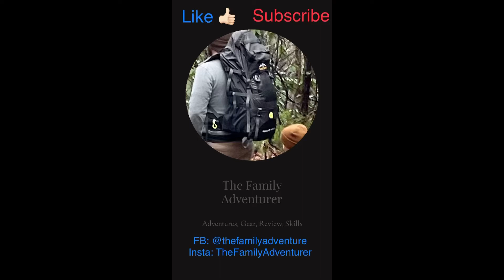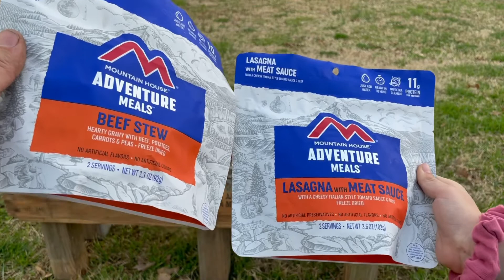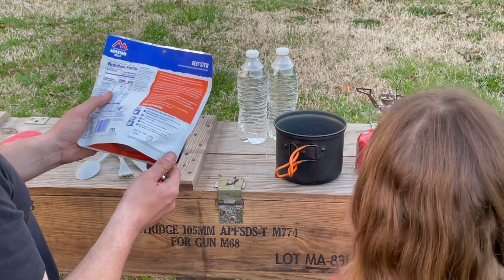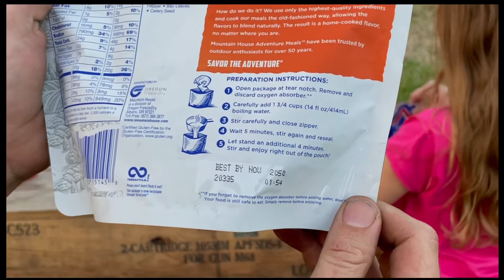The Best Freeze Dried Meals| Mountain House Meals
The next installment of Camper Cookoffs. We mixed things up and did this comparison out side on AG's MSR PocketRocket2 stove as Mama Bear was busy getting the Adventure Camper ready for our next outing.

Mountain House
Lasagna VS Beef Stew

The MSR PocketRocket2